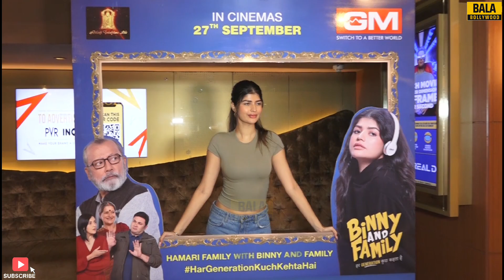Anjini Dhawan With Binny And Family Movie Cast at Special Screening For CISF Personnel